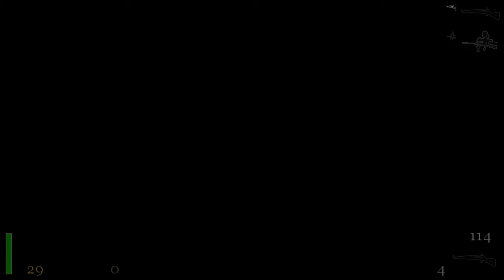Return To Castle Wolfenstein Silent Gameplay No Commentary Part 23 Unhallowed Ground